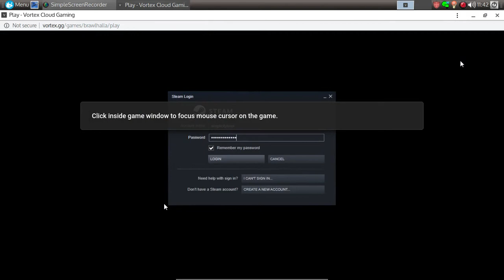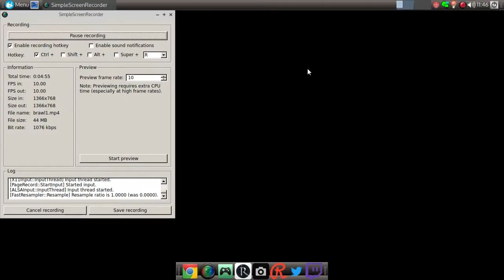Playing Brawlhalla via Vortex.gg on Simplicity Linux X Gaming Edition 19.04 Alpha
A quick game of Brawlhalla on Simplicity X Gaming Edition 19.04 Alpha.  I'm playing this through a Chrome shortcut via a cloud gaming service called Vortex.gg.  Nothing is installed on my laptop, everything is stored in the cloud.